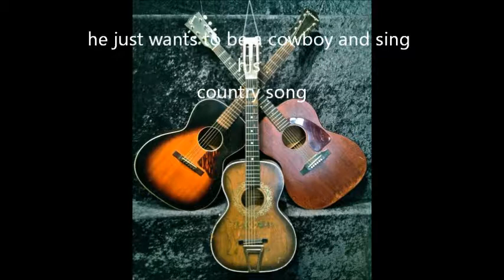I WANT TO BE A COWBOY1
I want to be a cowboy, Written By Harry Young